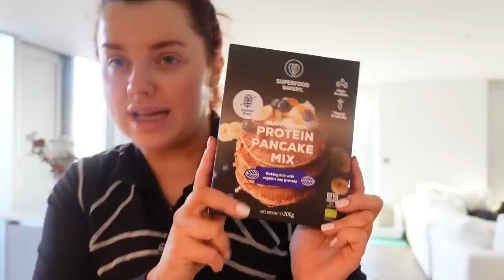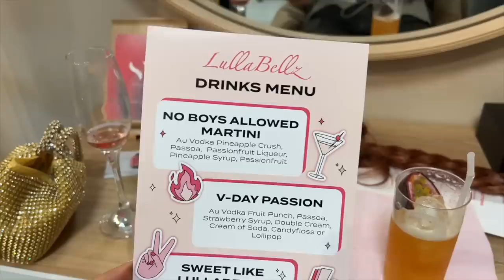spend a *whole week* of FUN/CHAOS with me!! (long vlog)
facials, chris brown, new furniture, a bestie birthday set up, spray tans & saving grace podcast tour!!! what a week